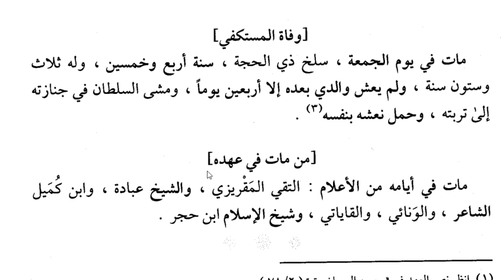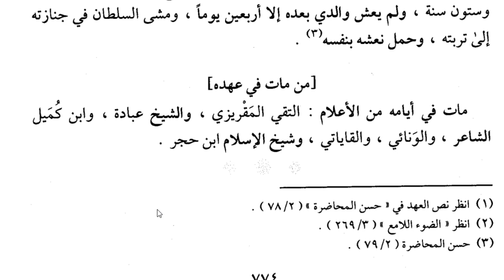285- دەرس 49- خەلىپىنىڭ ھاياتى Жизнь сорок девятого халифа